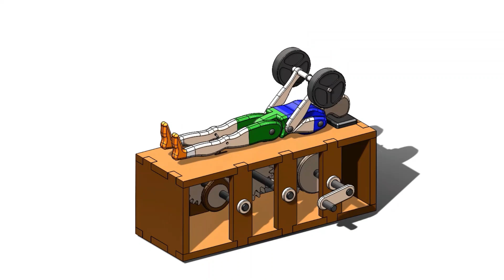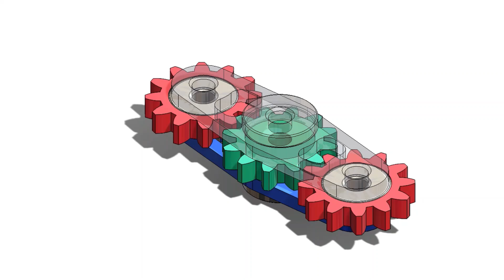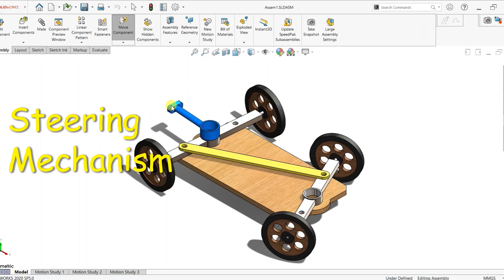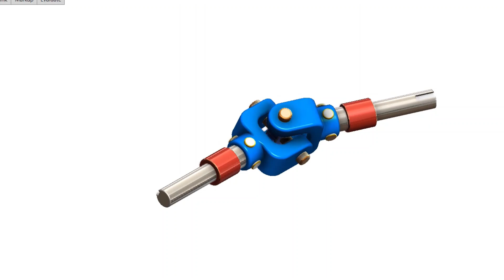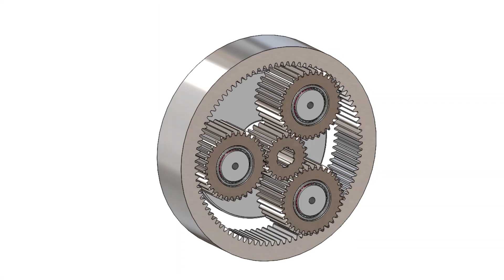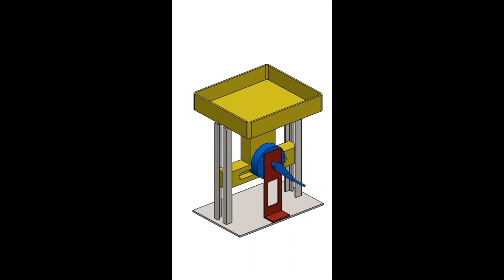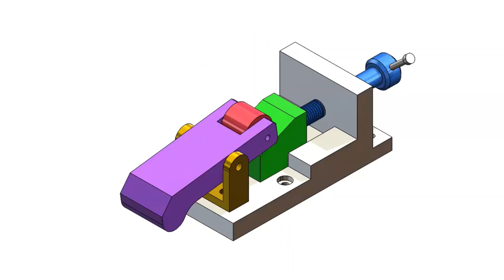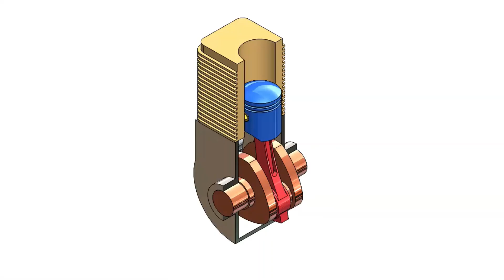I'm EXPOSING the Top 100 Mechanical Principles for 2024!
🚀 Dive into **100+ Mechanical Principles with 3D Animation** like never before! Join us in this exciting video where we unravel the fascinating world of mechanics through stunning visualizations that simplify complex concepts. Whether you're a student, an engineering enthusiast, or just curious about how things work, this is a must-watch! 🤖✨

Plus, get an exclusive sneak peek into **My Upcoming Projects 2024**! Witness groundbreaking innovations and challenges we're ready to tackle next year. Let's embark on this educational journey together! 🛠️

Chapter
0:00 AUTO BOAT MECHANISM
0:15 DRONE
0:30 BODYBUILDER MECHANISM
0:49 ROCKER BOGIE
01:00 BICYCLE
01:15 GEAR CRANK SLIDER MECHANISM
01:21 WOODEN AEROPLANE
01:32 DUMP TRUCK
01:37 VOLLEY BALL
01:44 PIPE VICE MECHANISM
01:52 TYRE
02:00 DRILL BIT
02:10 GAMING MOUSE
02:15 VERTICAL DRILL BIT
02:27 ELLIPTICAL TRAMMEL
02:35 INJECTION
02:44 GEAR FIDGET SPINNER
02:50 EXHAUST FAN
03:05 SLIDER MECHANISM
03:13 GEAR PUMP
03:22 MULTI CYLINDER ENGINE
03:33 SPRING CAM
03:40 ROOT BLOWER
03:56 MONKEY RIDING A BIKE
04:22 SCREW CONVEYOR MACHINE
05:01 HELICAL GEAR BOX
05:20 UNIVERSAL JOINT
05:57 CRANK SLIDER MECHANISM
06:07 UNIVERSAL MECHANISM
13:56 REST ALL MECHANISMS ANIMATION